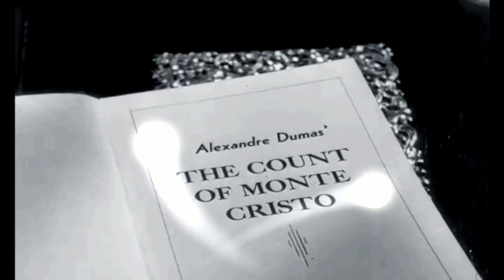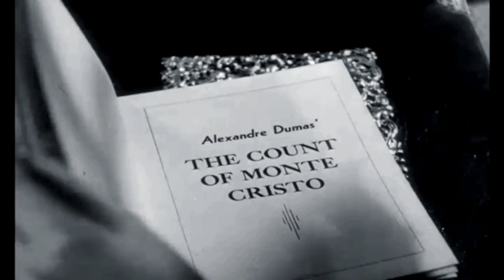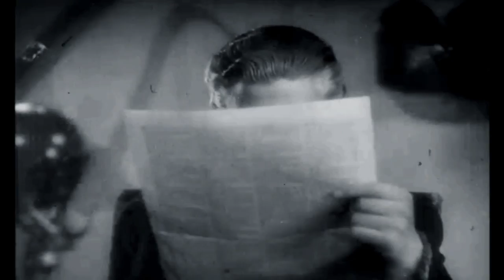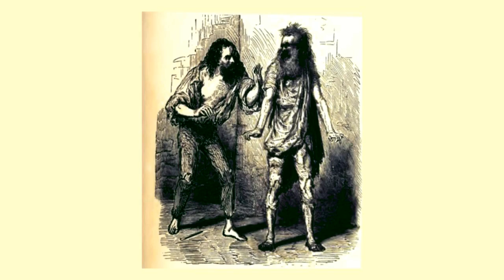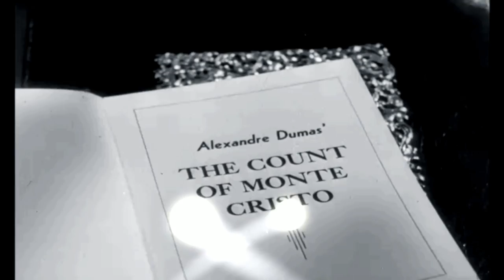The Count of Monte Cristo audiobook online Alexandre Dumas audiobook Audiobook in English 19 /119